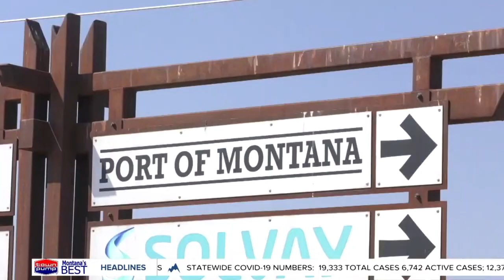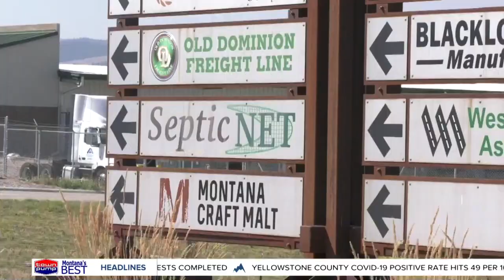Berkeley Pit water could become clean energy source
Pit water could become source of hydrogen power